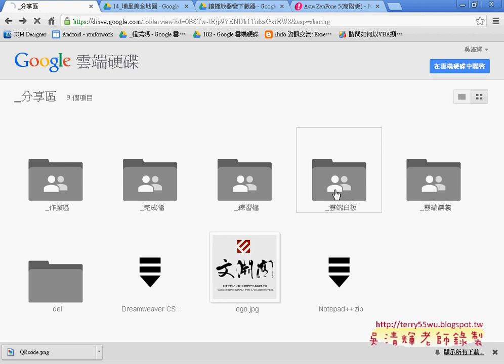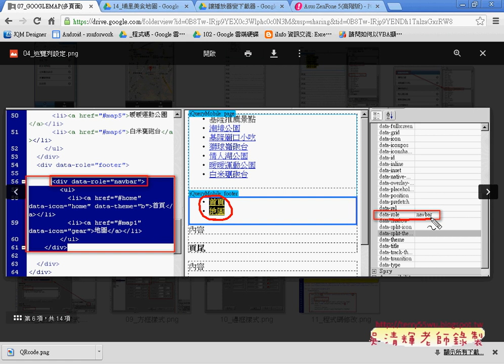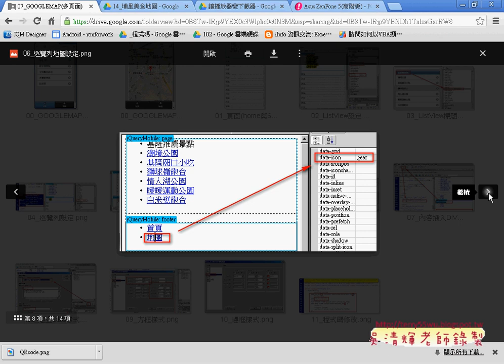05 home頁面說明APP開發教學 吳老師 1